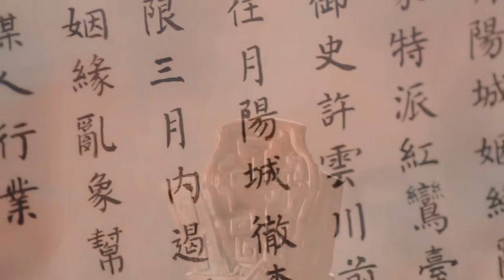肖宇梁 || Tiêu Vũ Lương || Hứa Công Tử ôn nhuận như ngọc